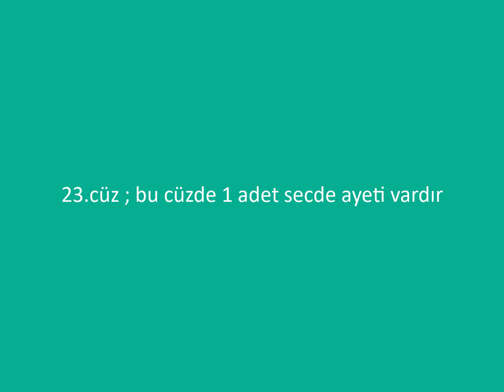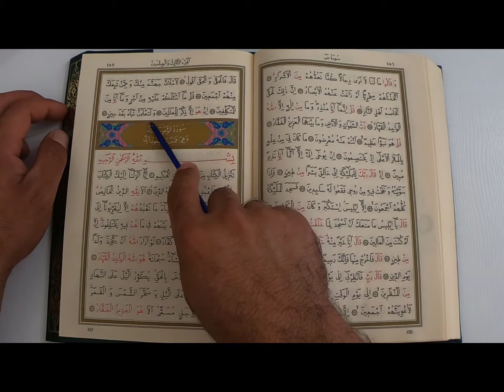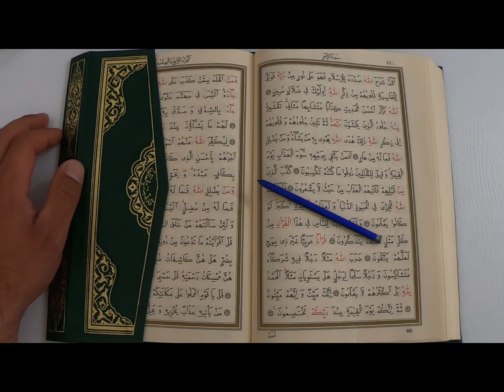kur'an ı kerim 23 cüz normal okuma mukabele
kuranı kerim ile ilgili herşey

Sureler :

• fatiha suresi
• bakara suresi
• ali imran suresi
• nisa suresi
• maide suresi
• enam suresi
• araf suresi
• enfal suresi
• tevbe suresi
• yunus suresi
• hud suresi
• yusuf suresi
• rad suresi
• ibrahim suresi
• hicr suresi
• nahl suresi
• isra suresi
• kehf suresi
• meryem suresi
• taha suresi
• enbiya suresi
• hac suresi
• müminun suresi
• nur suresi
• furkan suresi
• şuara suresi
• neml suresi
• kasas suresi
• ankebut suresi
• rum suresi
• lokman suresi
• secde suresi
• azab suresi
• sebe suresi
• fatır suresi
• yasin suresi
• saffat suresi
• sad suresi
• zümer suresi
• mümin suresi
• fussilet suresi
• şura suresi
• zuhruf suresi
• duhan suresi
• casiye suresi
• ahkaf suresi
• muhammed suresi
• fetih suresi
• hucurat suresi
• kaf suresi
• zariyat suresi
• tur suresi
• necm suresi
• kamer suresi
• rahman suresi
• vakıa suresi
• hadid suresi
• mücadele suresi
• haşr suresi
• mümtehine suresi
• saf suresi
• cuma suresi
• münafikun suresi
• tegabun suresi
• talak suresi
• tahrim suresi
• mülk suresi
• kalem suresi
• hakka suresi
• mearic suresi
• nuh suresi
• cin suresi
• müzzemmil suresi
• müddessir suresi
• kıyamet suresi
• insan suresi
• mürselat suresi
• nebe suresi
• naziat suresi
• abese suresi
• tekvir suresi
• infitar suresi
• mutaffifin suresi
• inşikak suresi
• buruc suresi
• tarık suresi
• ala suresi
• gaşiye suresi
• fecr suresi
• beled suresi
• şems suresi
• leyl suresi
• duha suresi
• inşirah suresi
• tin suresi
• alak suresi
• kadir suresi
• beyyine suresi
• zilzal suresi
• adiyat suresi
• karia suresi
• tekasur suresi
• asr suresi
• hümeze suresi
• fil suresi
• kureyş suresi
• maun suresi
• kevser suresi
• kafirun suresi
• nasr suresi
• tebbet suresi
• ihlas suresi
• felak suresi
• nas suresi

روائع تلاوات القارئ هزاع البلوشي مؤثر جداًجداً

1.CÜZ
2.CÜZ
3.CÜZ
4.CÜZ
5.CÜZ
6.CÜZ
7.CÜZ
8.CÜZ
9.CÜZ
10.CÜZ
11.CÜZ
12.CÜZ
13.CÜZ
14.CÜZ
15.CÜZ
16.CÜZ
17.CÜZ
18.CÜZ
19.CÜZ
20.CÜZ
21.CÜZ
22.CÜZ
23.CÜZ
24.CÜZ
25.CÜZ
26.CÜZ
27.CÜZ
28.CÜZ
29.CÜZ
30.CÜZ